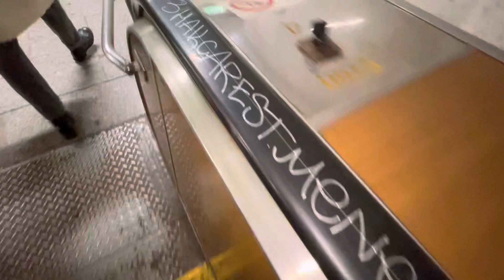Big chrome graffiti under the bridge with Carest&Mener. Знак